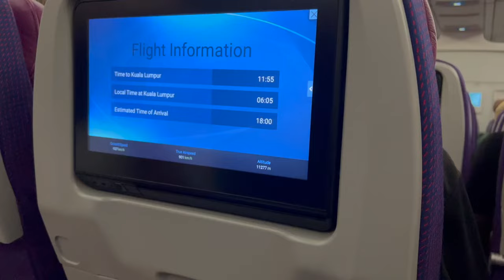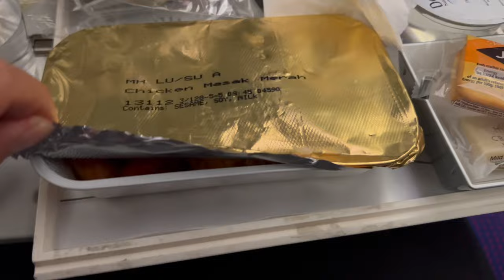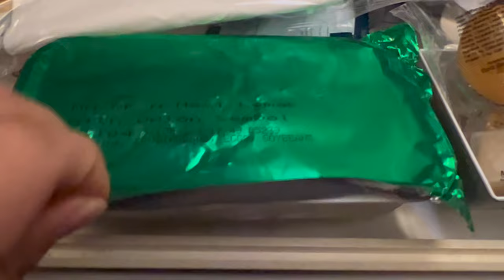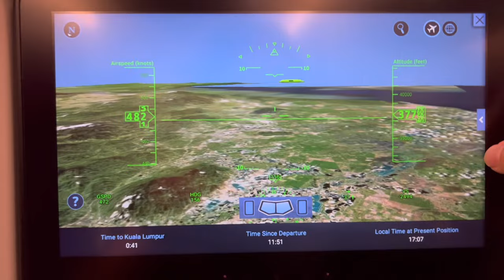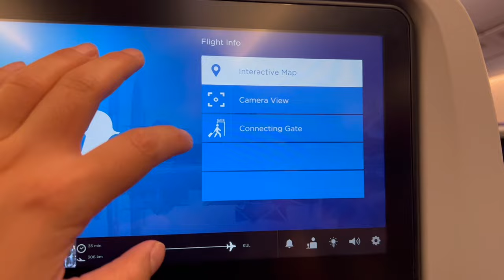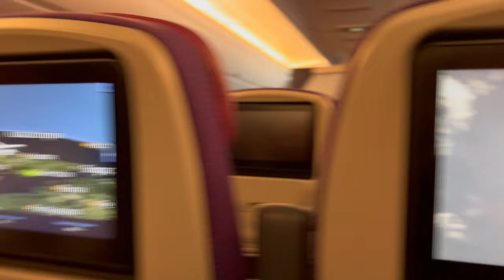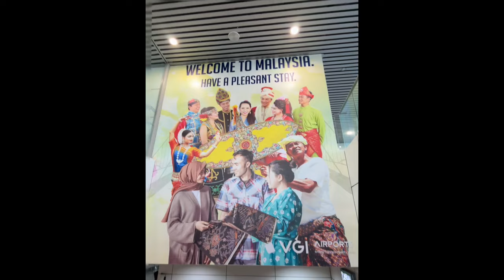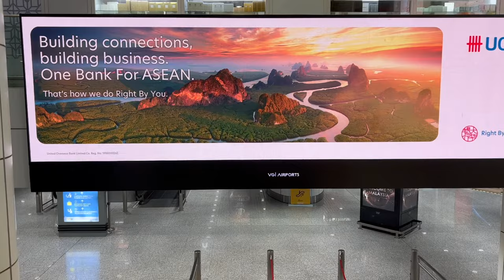[Malaysia Vlog] Flying to Malaysia with Malaysia Airlines, Bak Kut Teh & Pork Noodles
An Emotional Return to Malaysia: Bak Kut Teh and Peter's Pork Noodles

After a long two-year hiatus, I'm finally returning to my beloved Malaysia, a country that holds a special place in my heart. I'm both nervous and excited to see how the country has changed during my absence. While two years may seem like a short period, I can't help but wonder how much Malaysia has evolved.

Reliving Nostalgia with Local Delicacies

My first meal upon landing in Malaysia is a pilgrimage to the comforting flavors of Bak Kut Teh, a hearty pork stew that warms the soul and ignites a wave of nostalgia. This aromatic dish is a perfect way to reacquaint myself with the rich culinary heritage of my homeland.

From there, it's off to Brickfields, a vibrant multicultural hub that has been my second home during my college years. Here, I'll indulge in another iconic Malaysian delicacy – Peter's pork noodles. This delectable dish is a symphony of flavors, with perfectly cooked noodles, savory broth, and tender pork slices.

🌟 If you enjoy this video please show some love by dropping a like👍
💬 💭  Leave your comment what subjects you are currently studying and what is your biggest motivation in life.

KM is a law student, this channel is founded with the main objective to inspire and motivate others, to make an impact in everyone's life.

Be yourself, pursue your passion or desired goal and work towards it!

Happy Studying and hope that everyone can achieve our goal in life!